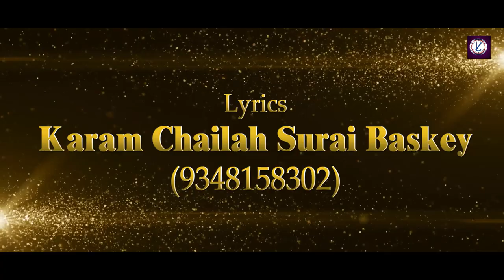BAREDI SPORT PATA||NEW SANTALI STUDIO VERSION 2023||KHELARAM, SUSHIL, CHINKI&RUPALI 2023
BAREDI SPORT PATA||NEW SANTALI STUDIO VERSION 2023||KHELARAM, SUSHIL, CHINKI&RUPALI

👉 SONG:-Baredi Sport Pata
👉 LYRICS:-Karam Chhailah Surai Baskey
👉SINGER:-Khelaram, Sushil, Chinki&Rupali

👉 PRODUCTION MANAGER:-Kishore Hansdah
👉 RECORDING:-Khusi Audio Basingi
👉DOP/EDIT:-Bharat Ku. Soren

                     SPECIAL THANKS
                  BAREDI GADAL KORA

ALL COPYRIGHT PROPERTY OF "SHANTILATA PRODUCTION"

Warning :-
                 This audio/studio version song/promo video/full video/custom thumbna
il/any visual of video is a copyright property of "SHANTILATA PRODUCTION" if same audio/studio version song/promo video/full video/custom thumbnail/any visual of video/DJ song/instrument remix song/remix song maybe re-upload on any other channel.